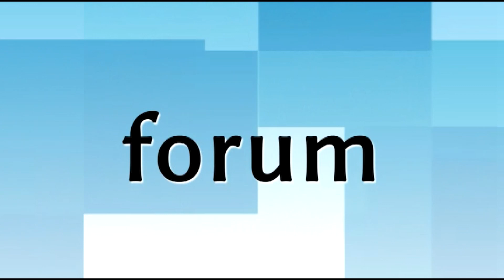Ostatnie wyborcze słowo Mieczysława Bagińskiego: Każde wybory uczą pokory